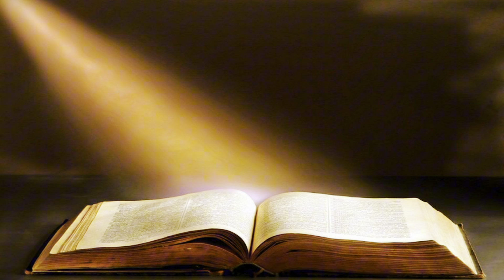Prédication //Tyson Boivin// veut-tu ? •vie et lumière•